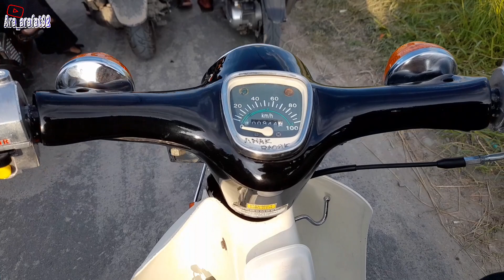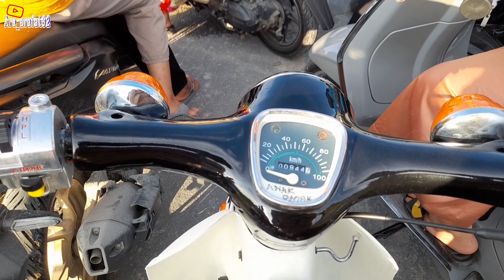WISATA SAWAH DIRAWANG ASAHAN.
Tempat wisata viral dirawang asahan. Kok bisa...
Lengkapnya langsong kevideo.